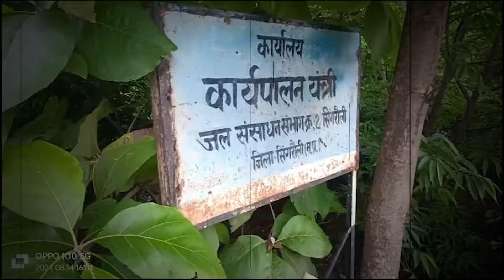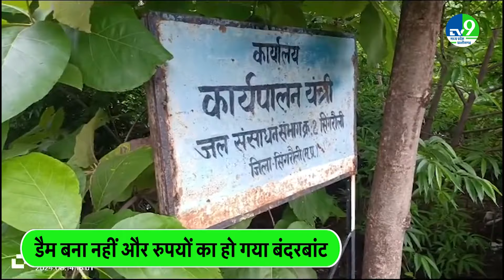Singrauli में 244 करोड़ का घोटाला, डैम बना नहीं और ठेकेदार को मिल गए करोड़ो रूपए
सिंगरौली में 243.95 करोड़ रुपये का एक घोटाला सामने आया है. हैरानी वाली बात यह है कि सरकार ने जिस डैम के लिए 243.95 करोड़ रुपये खर्च कर डाले, वह डैम आज तक बना ही नहीं.

A scam worth Rs 243.95 crore has come to light in Singrauli. The surprising thing is that the dam for which the government spent Rs 243.95 crore has not been built till date.